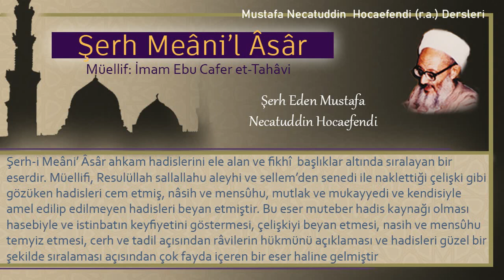308 | Bacağı diğer bacağın üstüne koyma | Mustafa Necatuddin